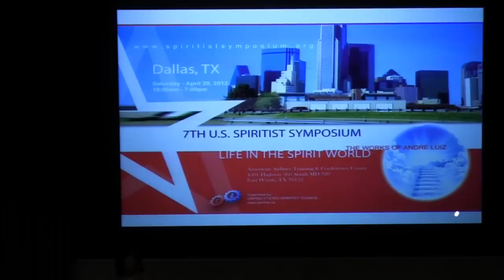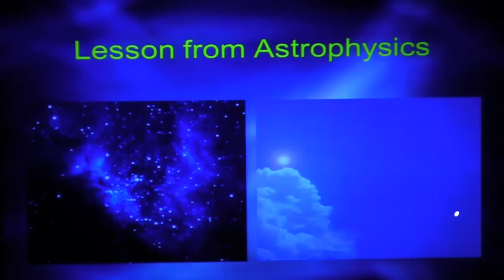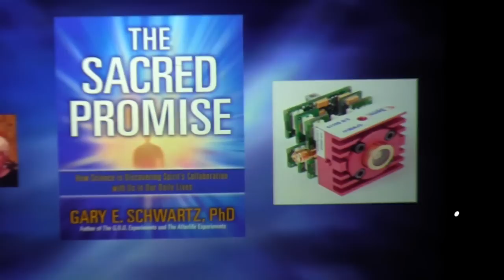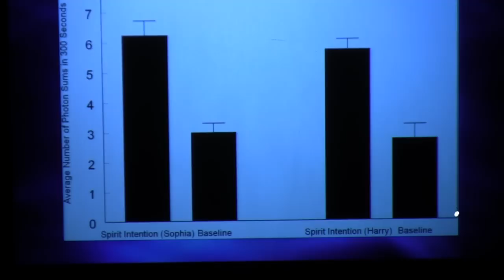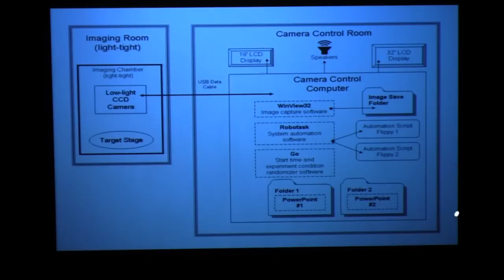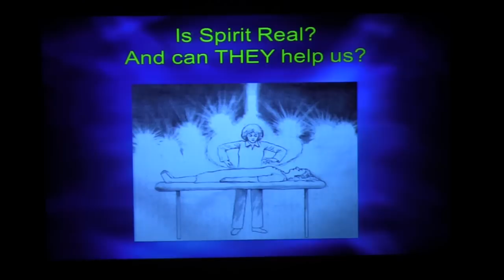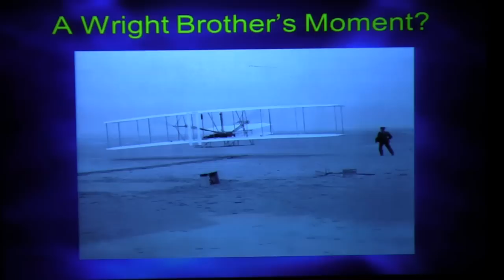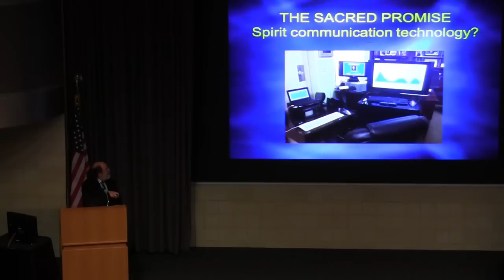7th U.S. Spiritist Symposium - The Truth About Medium by Gary Schwartz, PhD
"The Truth About Medium" presented by Gary Schwartz, PhD (Guest Speaker) at the 7th U.S. Spiritist Symposium in Dallas, TX on April 20, 2013.